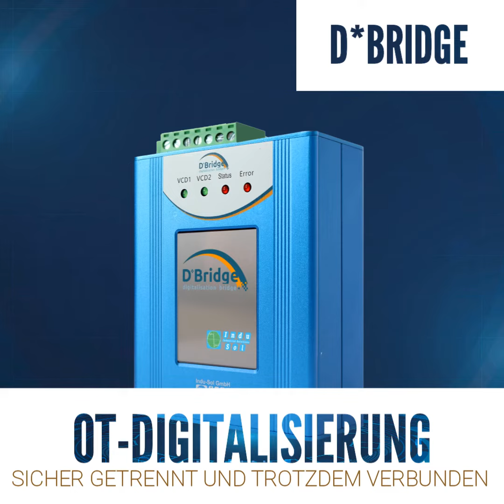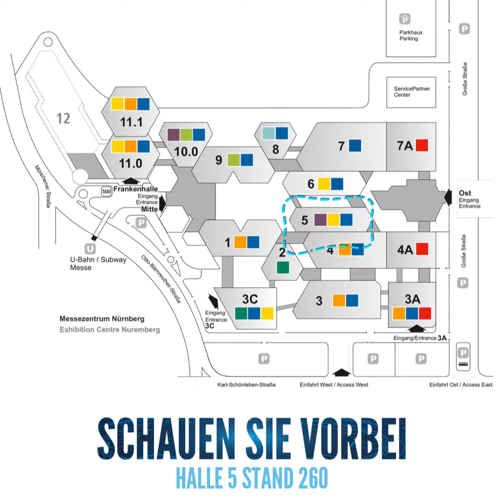Indu Sol goes SPS Nürnberg 2023 - was sie erwartet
Im Messe-Preview Video zeigt Indu-Sol die neusten Produkte wie den SIEDS Multifunktionssensor und die Digitalisierungs-Bridge für eine sichere IT/OT-Integration, aber auch Services entlang des gesamten Lebenszyklusses einer Anlage.

In unzähligen Produktionsunternehmen haben Instandhalter, Techniker, Projektmanager usw. persönliche Herausforderungen im Tagesgeschäft:
- kurze Inbetriebnahme und Abnahmezeiten
- übersichtliche Planungslösungen, die auch die Netzlast frühzeitig einberechnen
- spielend einfaches Condition Monitoring
- Digitalisierung der OT und dadurch das Öffnen des Maschinennetzwerks.

Indu-Sol findet dafür gemeinsam Lösungen für Ihre individuellen Anforderungen.

❓ NOCH FRAGEN? Wir helfen gern weiter

🔔 NEUIGKEITEN: Bleiben Sie auf dem Laufenden